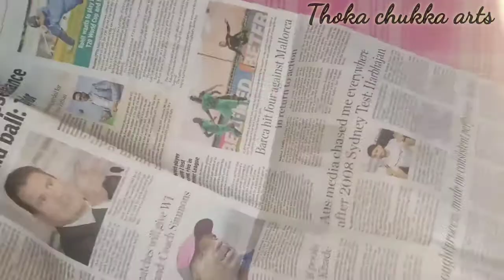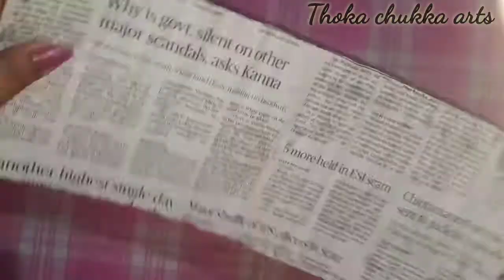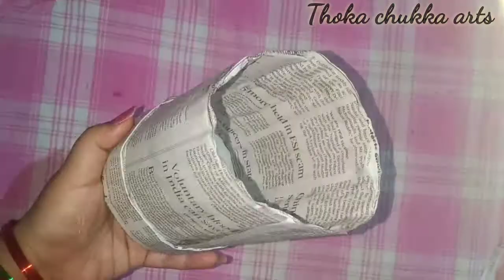Cute Money bank/diy carft/ Money bank with newspaper/newspaper caft ideas/Diycraft/money/paper craft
🌸Hi friends wellcome back to my channel "thoka chukka arts"this video about how to make Money bank with newspaper/newspaper craft ideas/Beast out of waste/if u like this video plz consider to subscribe and support me,don'forget to hit the bell icon for future notifications..thank you for ur support.🙏 .

I really would like to know what  any of u think of this video.

🌸materials:-Newspaper,gule,cardbord,
                        Any type of colours.

🌸newspaper penstand

🌸warli art on newspaper